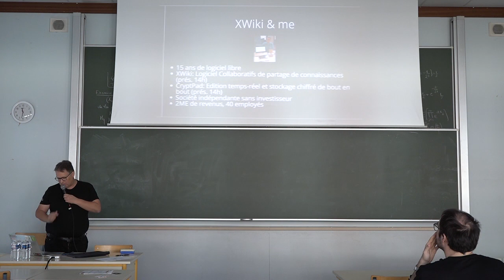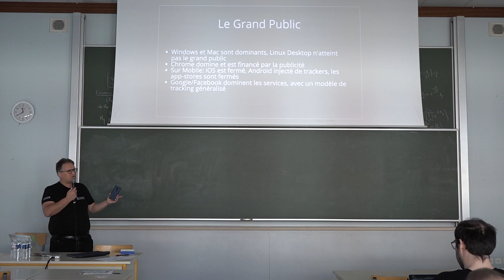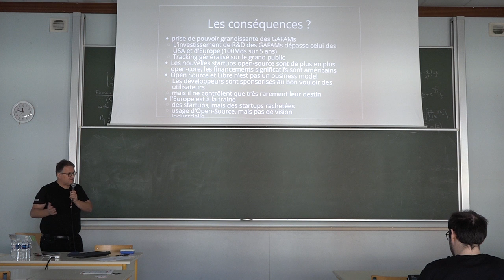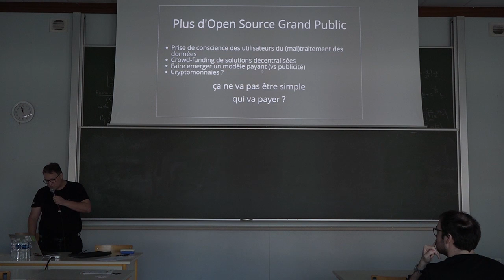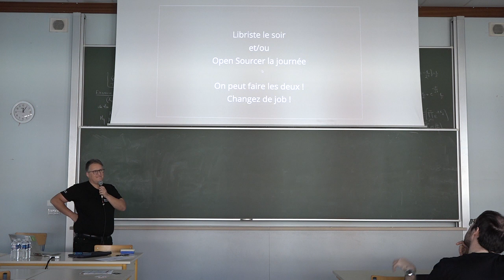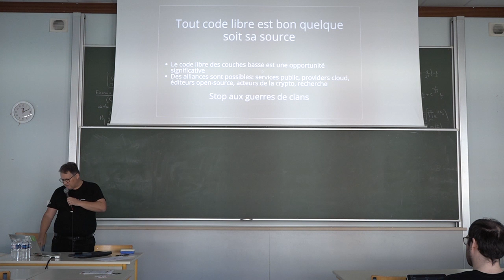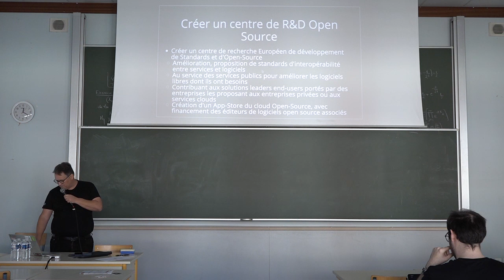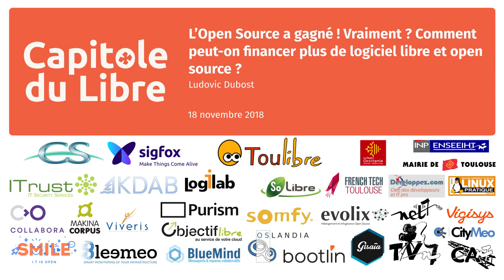L’Open Source a gagné ! Vraiment ? — Ludovic Dubost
Nous entendons souvent que l'Open-Source a gagné ? Est-ce vraiment le cas ? Dans cette présentation, nous montrerons que si l'Open-Source est maintenant leader pour le code de beaucoup de logiciels, il y a toujours des logiciels et services qui ne sont pas disponibles sous forme de logiciels libre, dont en particulier beaucoup de services Cloud. Nos données sont toujours controlés par des logiciels et algorithmes propriétaires construits sur une grande quantité de code open-source. Pourquoi est-ce le cas et que peut faire la communauté du logiciel libre et open-source pour améliorer cette situation. Nous discuterons comment les modèles de business ouverts et le financement des logiciels libres doit évoluer afin de permettre de fournir plus de code libre et open-source dans tous les domaines.